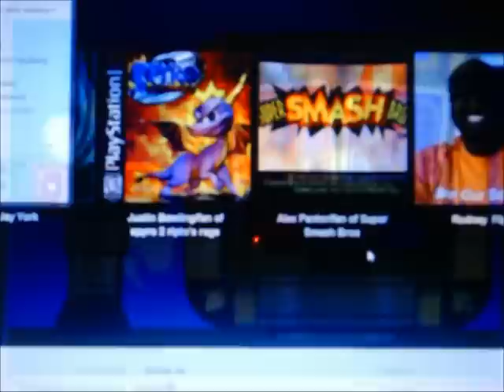Card Sharks BigJon's Edition PC Season 3 Episode 34 ReadyUnknownFox Vs. Rodney1279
After a few successful Press Your Luck games, it's now time for episode 34 of my 3rd season of Card Sharks BigJon's for the PC.  Joining me are some Skype guests in the forms of ReadyUnknownFox, justin271995, AlexPanter13, and Rodney1279.  My current returning champion is ReadyUnknownFox, who has won 7 straight games, and has a 7-game winnings total of $178,800.  Today, Jay has elected to take on Rodney1279.  Will Jay make it 8 in a row?  Will Rodney become a GIANT killer?  You'll have to watch to find out.  Enjoy.